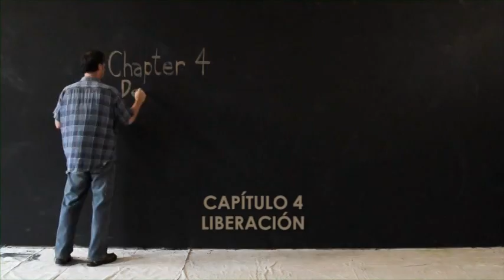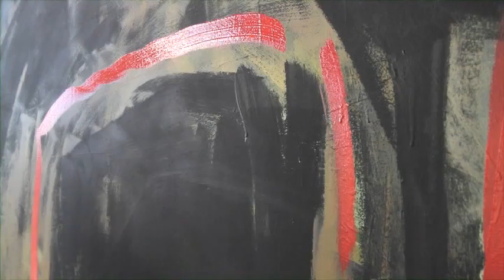3 La Historia Teen La Liberación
La Historia de Dios para jóvenes